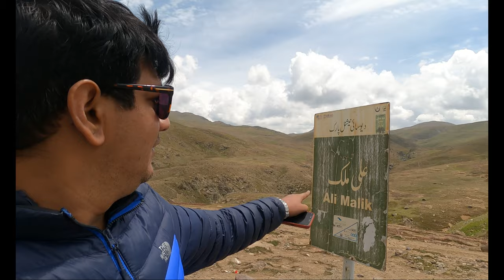Deosai National Park | World Second highest Plateau | Nomad Zahid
Deosai National Park is an alpine plateau of exceptional beauty and ecological value located in the western massif of the Himalayas, east of Nanga Parbat Peak and in close proximity to the Central Karakoram Range.